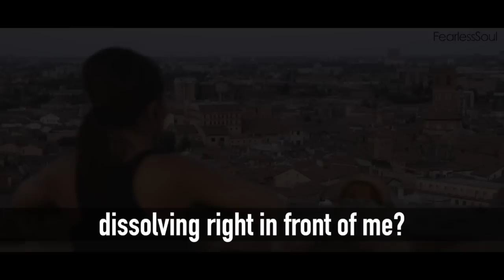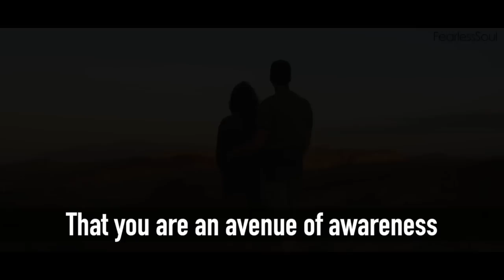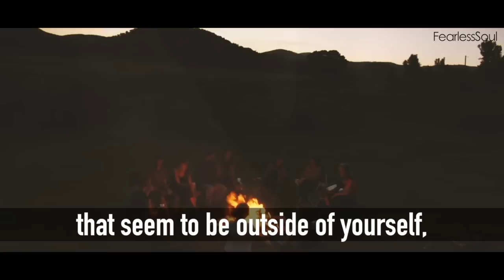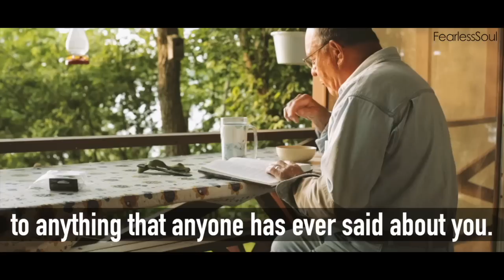You Are Not Your Body & You Are Not Your Mind - Michael Beckwith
Perfect words from Michael Beckwith. You are not your body, and you are not your mind. You HAVE a body, you HAVE a mind.

"You are an avenue of awareness
that is conscious of the body.
that is conscious of the mind.
And as you begin to expand your awareness
as to who and what you really are,
you get to make CHOICES that
liberate you from limitation
liberate you from disease
liberate you from discomfort
liberate you from poverty and lack and limitation."
- Michael Bernard Beckwith (from the secret)

Get the full transcript of inspirational words spoken in this video

Music & Video by iamFearlessSoul.com
SEARCH Fearless Soul now on iTunes, Spotify and GooglePlay for the most uplifting, positive inspiration you can plug into your ears every single day.

A special thank you to Absolute Motivation for putting together this audio and visual piece using our music.

Music used from this video:
"Everyone Has Purpose" from the album "Sounds of Soul Vol.2"